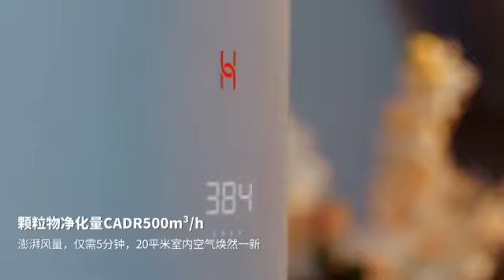720 full effect air purifier (support HUAWEI HiLink)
720 full effect air purifier
720全效空气净化器